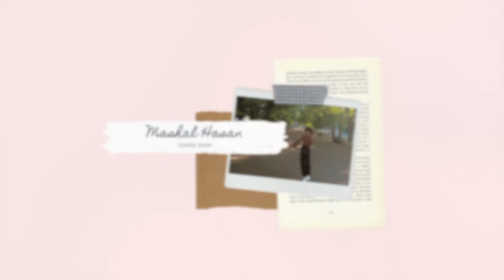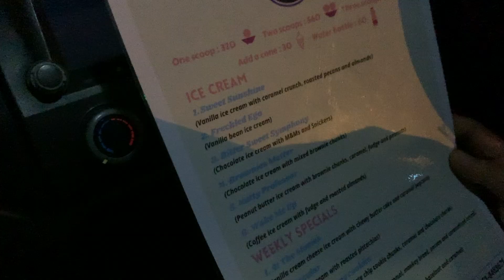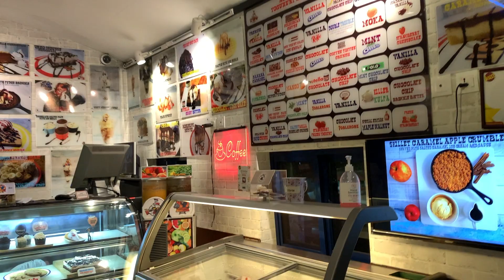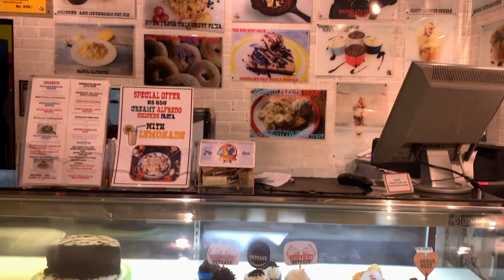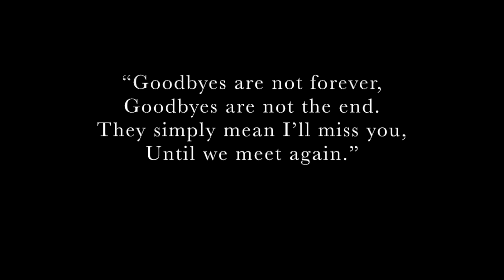PAKISTAN VLOG | FAMILY | BIRTHDAY | CHAMPIONS LEAGUE | LEOPARD?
Hey everyone, thanks for coming to my channel! I hope you enjoy the vlog!